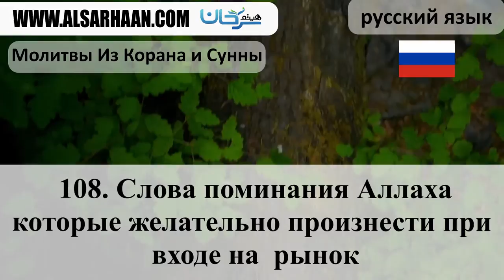108 Слова поминания Аллаха,которые желательно произнести при входе на рынок